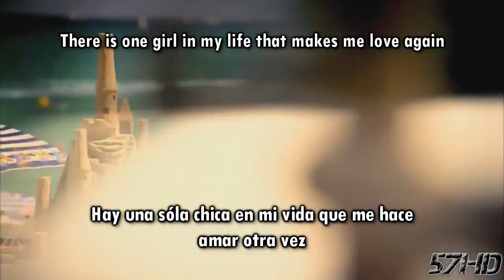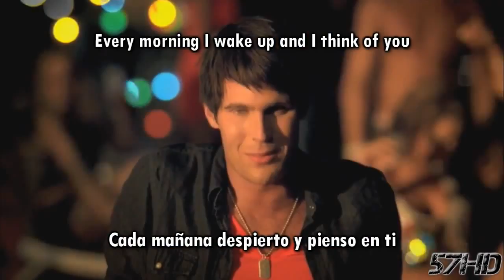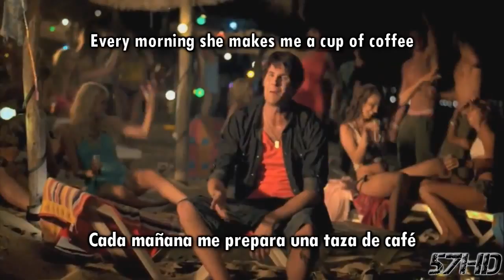Basshunter Every Morning HD Official Video Subtitulado Espanol English Lyrics